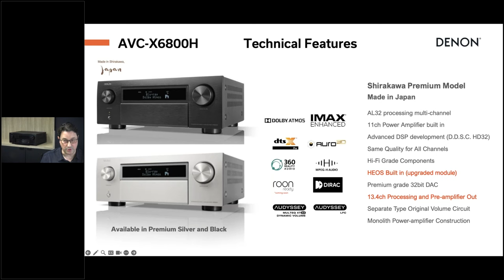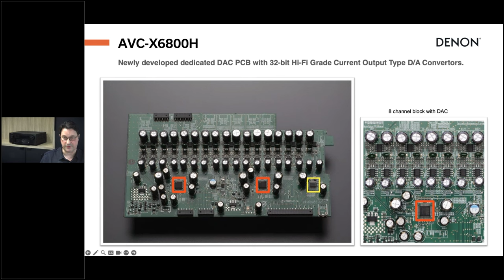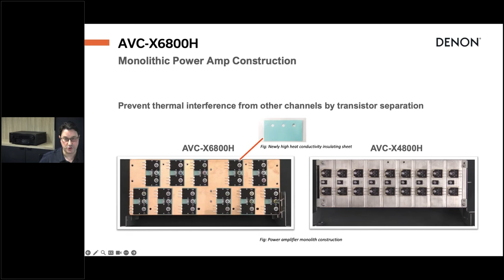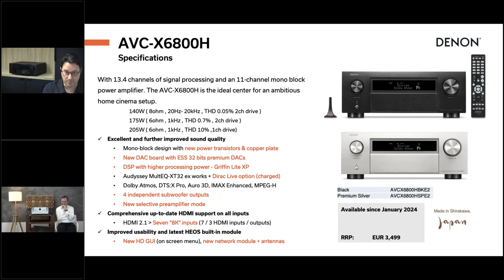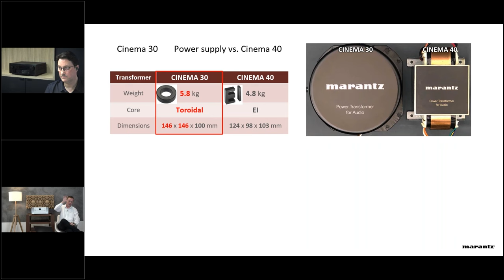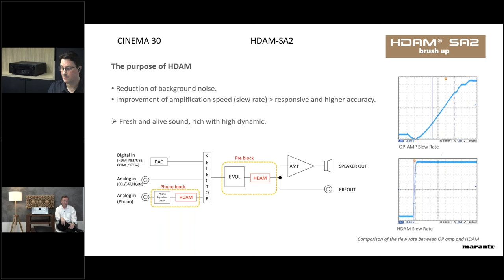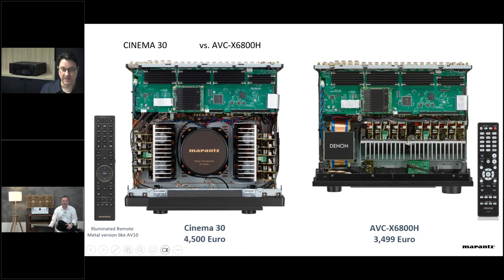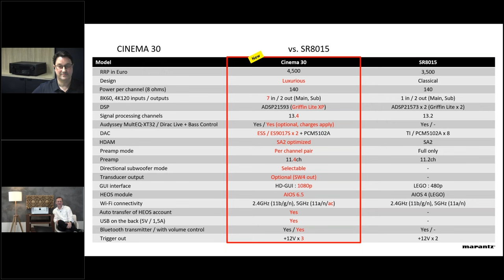Denon AVC-X6800H & Marantz CINEMA 30 Introduction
In this webinar we are going to have a closer look at the Denon AVC-X6800H and Marantz CINEMA 30 AV receivers, together with Frédéric Filleul & Roland Krueger. Get ready for a detailed exploration of features, a side-by-side comparison, and a Q&A session. Plus, we've amped up our training decks with in-depth tech insights from the amazing Shirakawa engineer team.
Discover which entry premium model is for you.

AVC-X6800H (AVR-X6800H)
Designed and manufactured in Japan, the AVR-X6800H drives
11.4 channels of amplification for an upscaled experience. With Dolby Atmos and DTS:X, plus IMAX Enhanced and Auro 3D, the AVR-X6800H envelops larger living spaces in breathtaking 3D audio. With HEOS® Built-in, wirelessly stream your favorite music.

CINEMA 30
Built upon decades of rich heritage, designed with timeless style, and engineered for utmost
 performance, the CINEMA 30 is a an elite-level, high performance 11.4 ch. AV Receiver that delivers rich yet nuanced
sound, has an unrivaled feature set, and is the product of masterful craftsmanship. With support for
Dolby Atmos, DTS:X, Auro-3D, and seven 8K Ultra HD HDMI inputs, CINEMA 30 is the foundation of
any superior home theater system.

00:00 intro
01:03 Denon AVC-X6800H upgrades vs. X6700
02:41 Dirac Live Ready (Room Correction + Bass Control)
03:24 Denon Core Values
03:36 front and rear panel changes
06:00 monolithic construction
06:35 DSP Processing
08:42 4 subs with "standard" or "directional" mode
09:23 X6800 vs. X6700 open top view
09:50 X6800 vs. X4800H open top view
10:08 mission: best in audio and build quality
10:27 DAC PCB
13:05 analog PCB
14:36 power amp section
18:16 power supply section
19:10 chassis construction
20:57 Denon Technologies: D.D.S.C HD32
21:57 Denon Technologies: D.D.S.C Volume / Preamp
22:35 Denon Technologies: Alpha Processing
23:28 Takumi - Craftsman with excellent skills
24:05 Specifications change points
26:49 Marantz CINEMA 30 similarities and differences
28:40 features overview
29:30 chassis construction
31:15 HDAM PCB
31:51 chassis comparison vs. SR8015 vs. CINEMA 40
32:36 power supply and power amp
36:42 new DAC board - Marantz Digital Filtering
39:52 Marantz Technologies HDAM-SA2
42:00 analogue PCB
42:19 selective preamp mode
43:17 features overview
43:26 rear panel
43:41 CINEMA 30 vs. SR8015 open top view
44:30 Specifications change points
44:40 CINEMA 30 vs. CINEMA 40 open top view
45:15 CINEMA series step chart
45:25 CINEMA 30 vs. AVC-X6800H open top view
46:58 Q&A